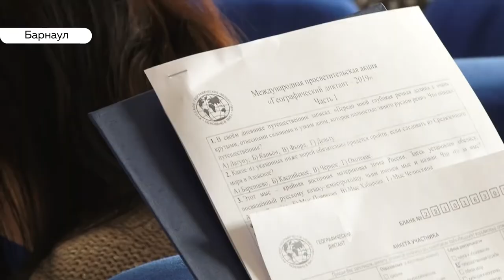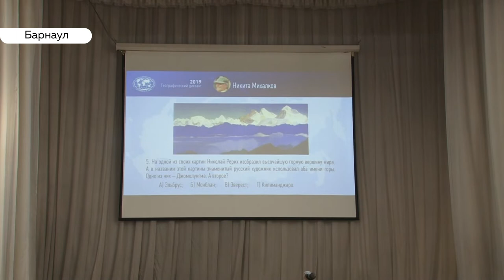«День с Толком». 28.10.2019. Выпуск 15:30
- День траура сегодня объявлен в Алейском районе после страшной аварии на трассе. Погибло восемь человек.
- Спустя три дня в Яровом возобновили подачу горячей воды и отопления.
- Тысячи людей по всему миру накануне написали географический диктант. Как прошла акция в Барнауле?